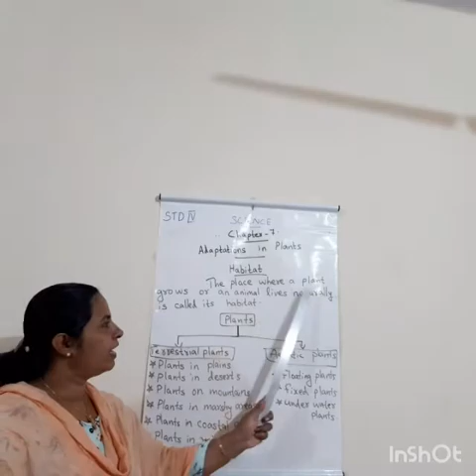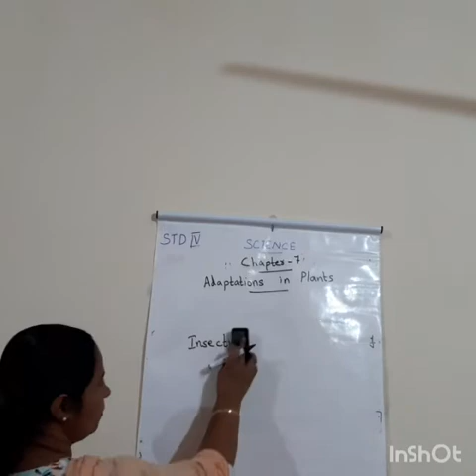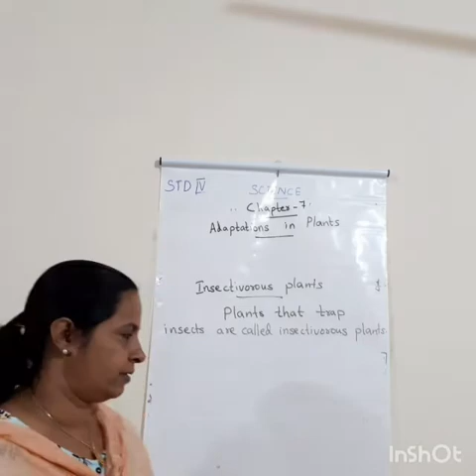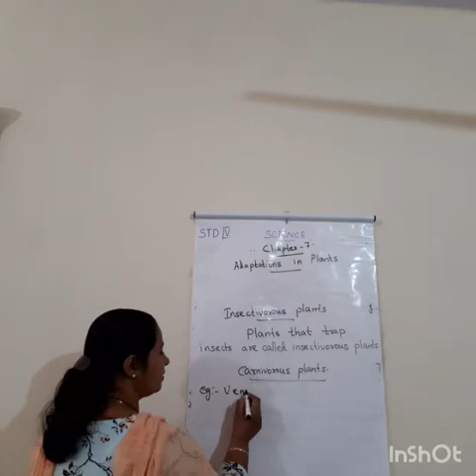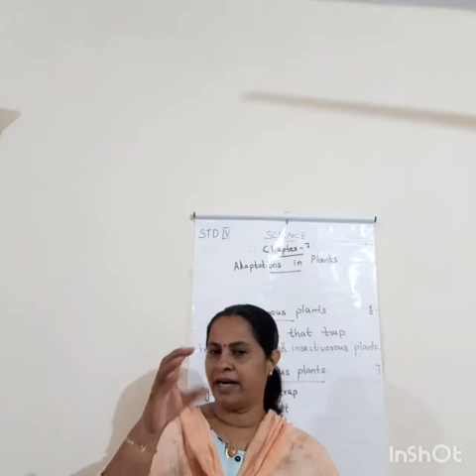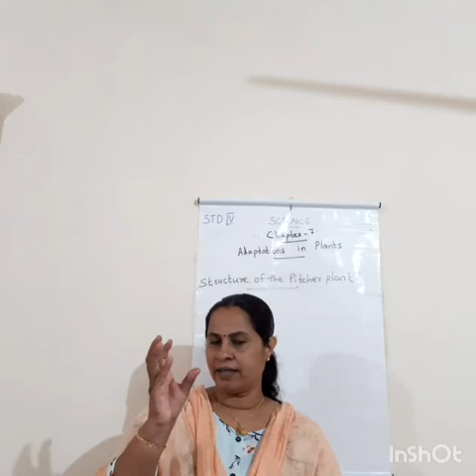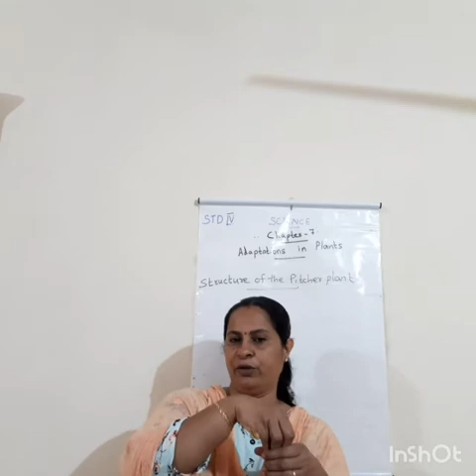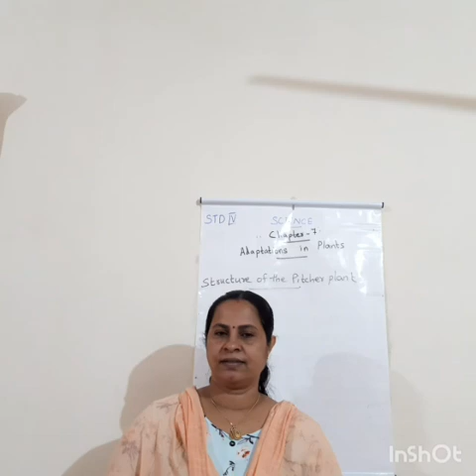CLASS 4 /SCIENCE / INSECTIVOROUS PLANTS